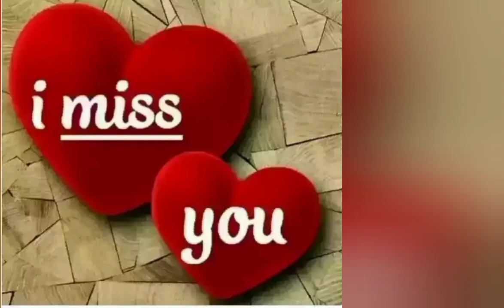Beautiful Cupel painting#drawing#painting#doll@pakistan